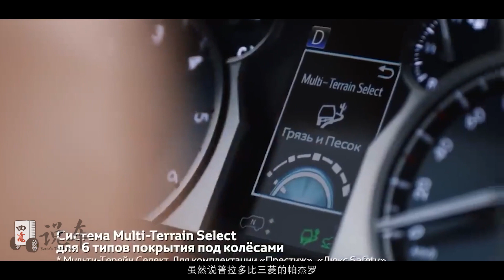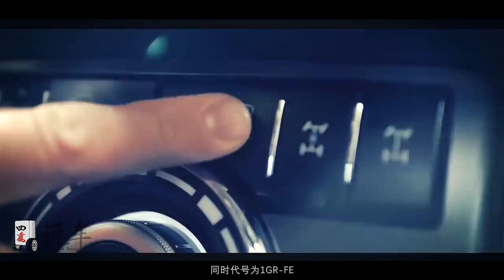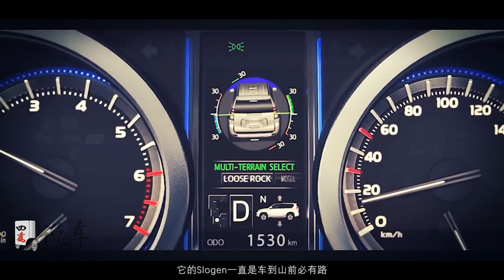【四万说车】之丰田普拉多Prado的霸道人生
_________________★独家授权★_________________
6月23日，一代神车一汽丰田普拉多正式停产。从第一台国产普拉多开始生产到最后一台普拉多下线，该车型在这17年中总共生产了346706台，取得了相当辉煌的成就。对于我而言，更喜欢叫它另外一个耳熟能详的名字——霸道。时至今日，普拉多共经历四次换代，在经过接近三十年的历史积淀后，其硬件配置不断提升优化，舒适性不断提高。到了如今的第四代车型，普拉多已经不单纯只是作为越野车的存在，而是对于喜爱越野又需要城市驾驶需求的好伙伴。在日趋严格的排放标准下，大排量越野车逐渐离我们远去，它们会以什么姿态回到我们身边，我们不可预测。但是普拉多留给我们的精神和信赖，将会永远传递下去。